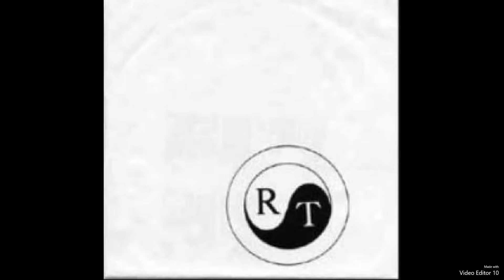Rebel Truth - Child Hosts The Parasite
From California, off their 1983 EP.